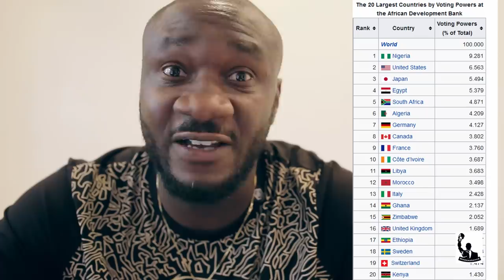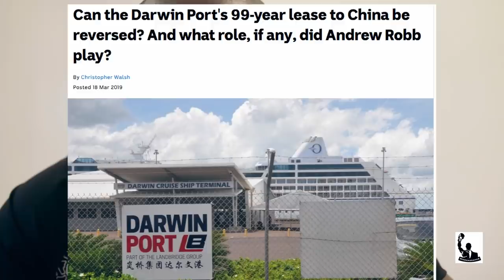Celui qui defend les interets du continent noir #239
Celui qui defend les interets du continent noir ( Akinwumi Adesina)#239

Music

MUST CREDIT (Prod. Pendo46)

Download

VISUALS

Visuals & Artwork: Juuso Lahtinen